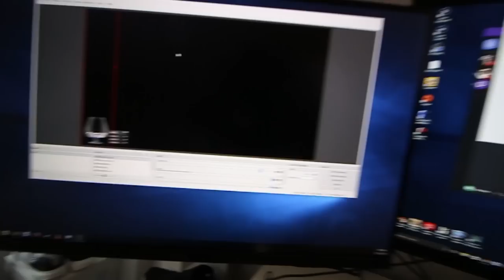Selling part of my collection!!?? (some days are better than others)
Mail:Teddy Safarian
2506 W. Main St #200
Littleton,Co, 80120